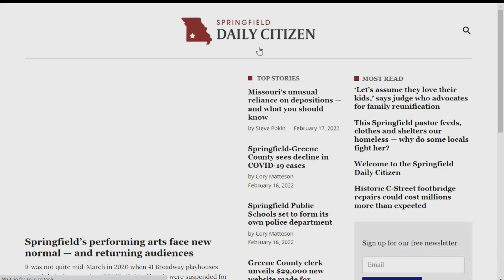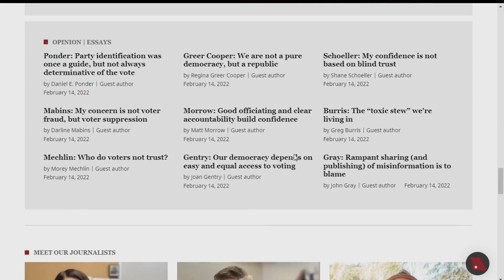Ozarks Live - Springfield's Newest Newspaper, "The Springfield Daily Citizen" - 2/17/22